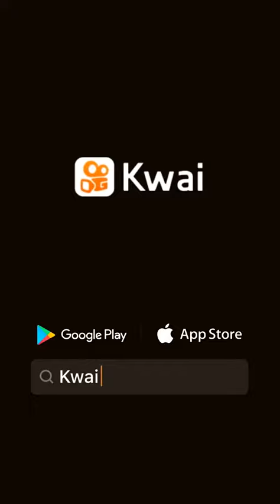14 de junho de 2020